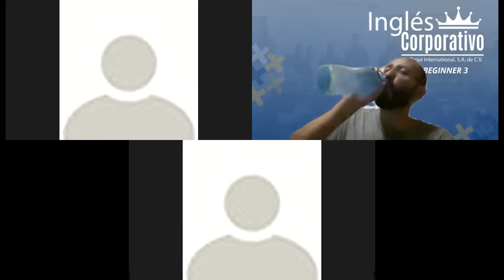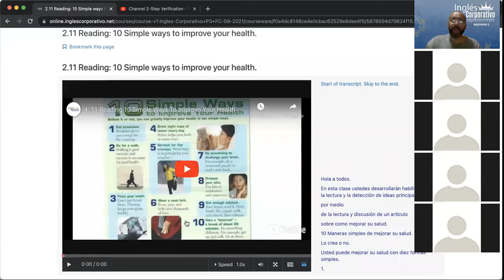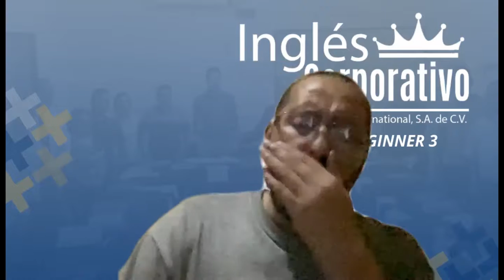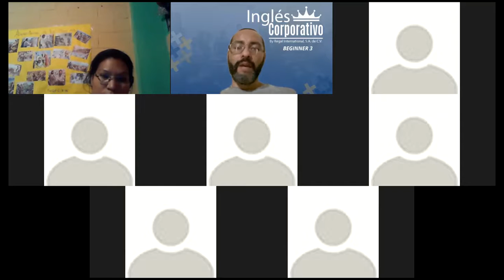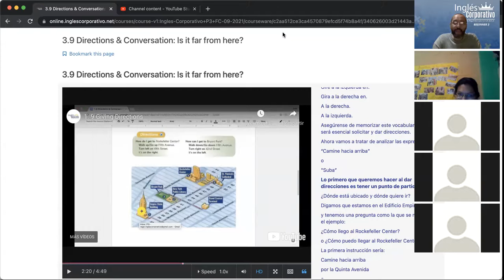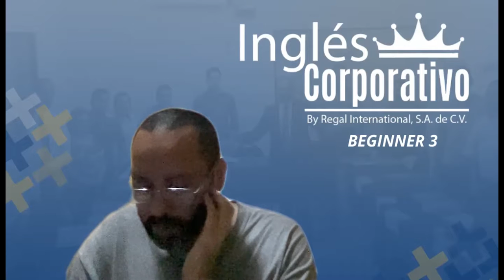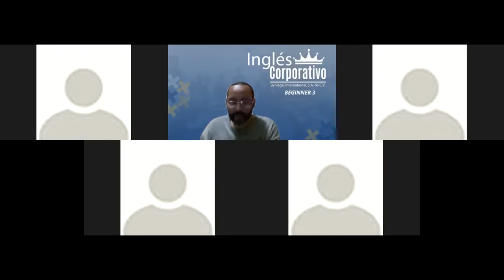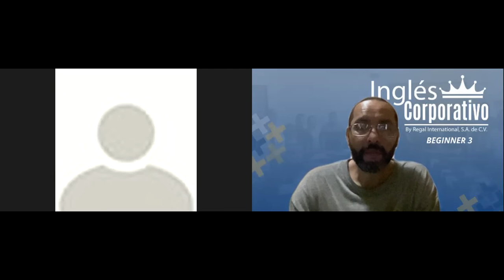Ingles Corporativo- Day 14 Review Directions and Medical Problems